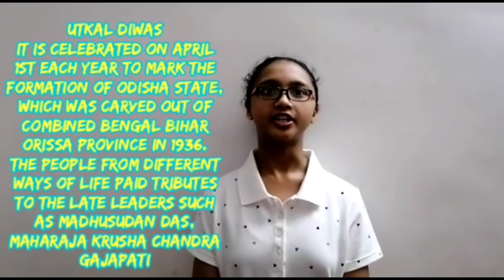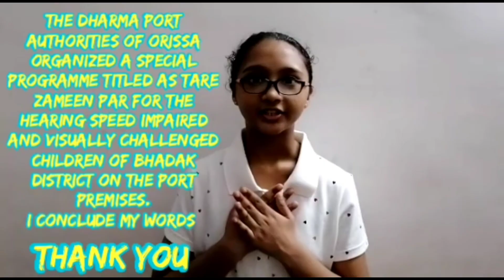What is 'Utkal Divas?'. Kristina Louis explains.